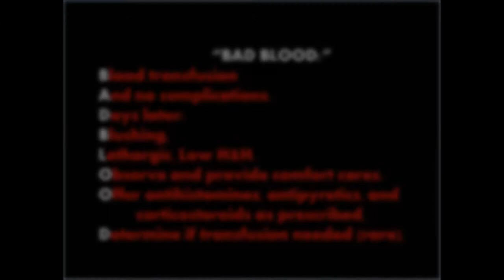hemolytic reaction.wmv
Our class video...